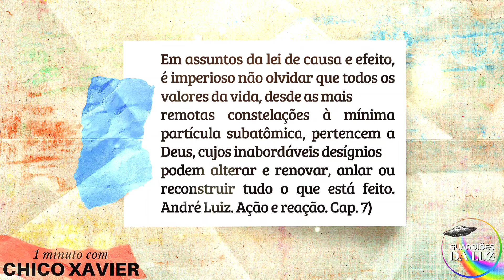1 MINUTO COM CHICO XAVIER / LEITURA EDIFICANTE DIÁRIA N⁰18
1 MINUTO com Chico Xavier é um Livro da FEB

livro espírita
livro espírita em áudio
livro espírita zibia gasparetto
livro espírita os mensageiros
livro espírita chico xavier
livro espírita paulo e estevão
livro espírita nosso lar
livro espírita allan kardec
livro espírita audiobook
livro espírita violetas na janela
livro espírita voltei
audiolivro espirita
livro espirita a caminho da luz
livro espirita andre luiz
livro audio espirita gratis
audiolivro espirita a genese
audio livro espirita a curandeira
áudio livro espírita a mansão
audiolivro espirita surya chand
audiolivro espírita
audiobook livro espírita
audiolivro espírita gratis
audio livro espírita zibia gasparetto
audiolivro espírita amor e cura
estudo do livro aconteceu na casa espírita
audiolivro romance espírita
áudio livro espírita você faz o amanhã
audiolivro revista espírita
livro espírita áudio
áudio livro espírita romance
áudio livro espírita ninguém é de ninguém
áudio livro espirita zibia gasparetto
audiolivro espírita chico xavier
áudio livro espírita coragem
audiolivro espírita nosso lar
áudio livro espírita os mensageiros
áudio livro espírita zibia gasparetto
livros espiritas em audio
livro espirita brasil patria do evangelho
livro book espirita
audio livro espirita boa nova
audio livro espirita osmar barbosa
livro espirita calma
livro espirita completo
livro espirita ceu e inferno
livro conduta espírita
audiolivro espirita completo
audio livro espirita ave cristo
o ultimo carnaval livro espírita
livro aconteceu na casa espírita
livro espirita deixe me partir
escala espírita livro dos espíritos
audio livro espirita divaldo franco
audio livro espirita do outro lado
audiolivro espirita distante de deus
livro os dragoes espirita
palestra espirita livro dos espiritos
audio livro espirita memorias de um suicida
do outro lado do espelho livro espírita
áudio de livro espírita
audiobook de livro espírita
livro espirita em audio completo
audio livro espirita emmanuel
audio livro espirita esmeralda
audiolivro espirita exu
audiolivro espirita ceu e inferno
audio livro espirita morri e agora
audiolivro espirita amor e cura
livro espirita nada é por acaso
livro falado espirita
livro genese espirita
audio livro espirita gemeas
audio livro espirita greta
greta livro espirita
audiolivro espirita voz humana
audiolivro espirita joanna de angelis
livro espirita violetas na janela online
audio livro espirita allan kardec
audio livro espirita libertação
audiolivro espirita andre luiz
audio livro espirita vera lucia
livro espirita musica
melhor livro espirita
audio livro espirita monica de castro
audio livro espirita missionarios da luz
meu livro espirita
audio livro espirita os mensageiros
meu livro espírita
livro espirita narrado
audio livro espirita nos dominios da mediunidade
audio livro espirita no mundo maior
audio livro espirita acordei no umbral
livro opinião espírita
audiolivro espirita obreiros da vida eterna
audio livro espirita o matuto
audio livro espirita o abismo
audio livro espirita o voo da gaivota
o livro dos espíritas
livro andre luiz os mensageiros
livro espirita patricia
audiolivro espirita prisioneiro de si mesmo
livro de passe espirita
livro dos espíritas em áudio
livro dos espiritas em audio
livro dos espíritas
livro espirita renuncia
livro romance espirita
audiolivro espirita rubens saraceni
reconciliação livro espirita
livro espíritas
livro senzala espirita
livro raul seixas espirita
audiolivro espíritas
senzala livro espírita
audiolivro espirita traição
todos os livros de zibia gasparetto
todos os livros de chico xavier
tv alvorada espirita
audiolivro espirita umbanda
audio livro espirita umbral
audio livro espirita um amor do passado
audio livro espirita voltei
livros espiritas
capitulo 1 livro dos espiritos
capitulo 2 livro dos espiritos
radio novela espirita os mensageiros
radio novela espirita o ultimo capitulo
radio novela espirita a jornada
capitulo 3 livro dos espiritos
capitulo 4 livro dos espiritos
livro dos espiritos cap 3
audiolivro espirita 50 anos depois
capitulo 5 livro dos espiritos